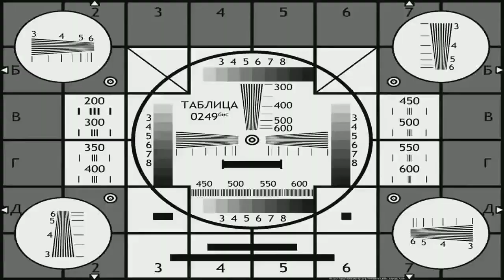William and Vincent first meet | GACHA FNAF | AU | RUS, ENG